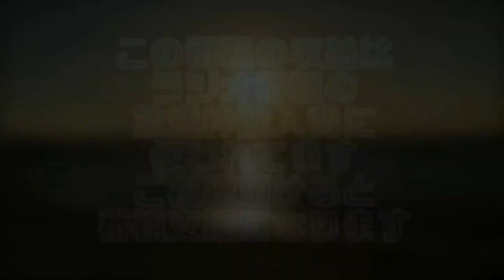おきなわ発ラジオ「わんぬうむい」 2022年03月31日 22時頃 放送分 動画Ver.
2022年03月31日(木)22時放送の ボギーチャンネル は毎週木曜日22時からFM21(76.8MHz)で、ボギーさんがMCでお届けする『わんぬうむい』のツイキャス放送版です。沖縄の報道されない真実を放送しております。わんぬうむいは YouTube ChannelBogey の提供でお送りしております。

本日の出演者は、たかさん、HKさんことひがこうさくさんです。この放送はR04/03/27の収録で行っております。

ツイキャス動画はこちらです。 R04/04/02,22時～プレミア公開です。

ラジオ音声動画はこちらです。 R04/04/03,22時～プレミア公開です。

FM21わんぬうむいへのお便りは「わんぬうむい宛て」と明記の上以下のメールアドレスへどうぞ、来週紹介されるかもよ～( ^^)/

「わんぬうむい」音声版の背景動画はYouTubeチャンネル「KEINNY PARADAES in OKINAWA」(沖縄サンゴハート)さんのご協力でお送りしております。こちらのチャンネルもよろしくお願いいたします。